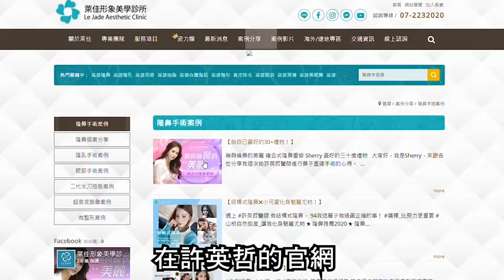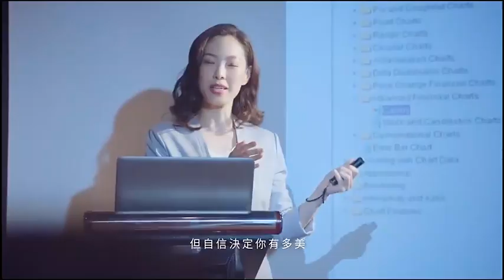萊佳診所許英哲醫師聯合袁曼軒詐欺消費者用濾鏡整形，念力整形術透過鏡頭將筆弄歪開心分享整形成功，手術失敗醫療糾紛負面評價一大堆